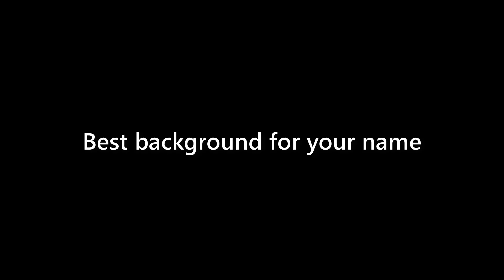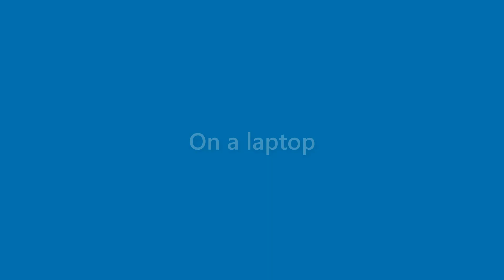Dave Brewer - appearance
Name Look - Dave Brewer - appearance. In this video we present "Dave Brewer" name look and feel in various scenarios.
This video will cover:
How does "Dave Brewer" look as a personal letterhead?
How does "Dave Brewer" look on a business card?
How does "Dave Brewer" look on a computer/laptop screen?
How does "Dave Brewer" look with different background colors?
How does "Dave Brewer" look with various fonts?